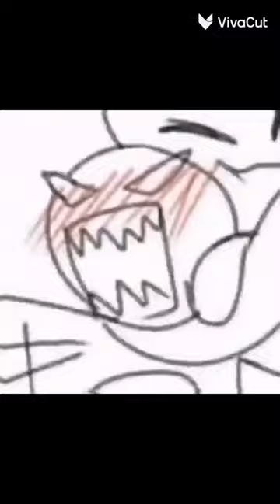Jamie rose x sonica